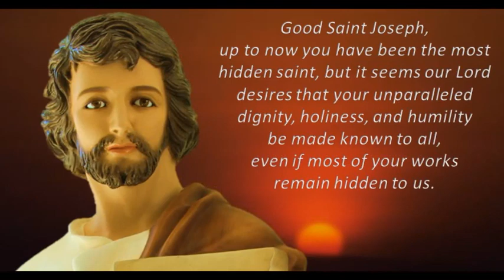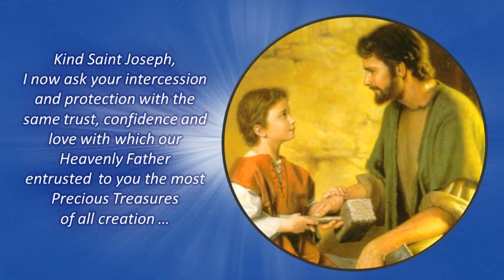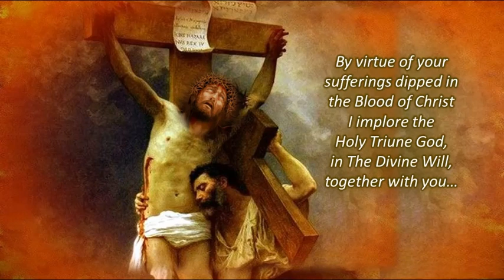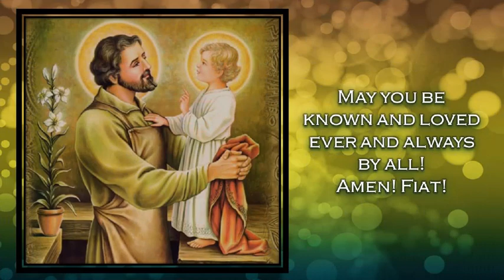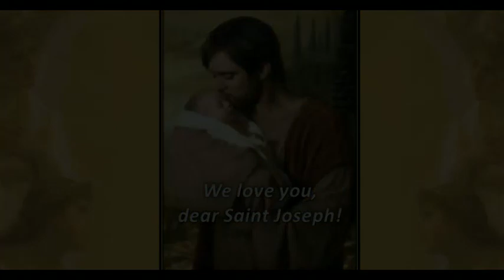Divine Will Prayer to St. Joseph with Joseph’s Song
This is a very beautiful Divine Will Prayer to Saint Joseph written by Janet Klasson. I asked her if I could make a little video and she graciously agreed! So here it is with a very special song at the end: Joseph's Song! I just love both this prayer and the song!! Hope you do too!! - Carol